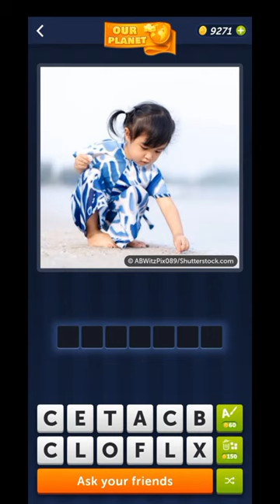4 Pics 1 Word January 6 2024 Daily Puzzle Answer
4 Pics 1 Word Daily Puzzle January 6 2024
4 Pics 1 Word Daily Bonus Puzzle January 6 2024